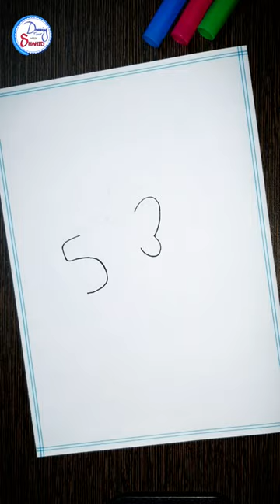Easy Lion Drawing || 53 = 🦁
Turn 53 Numbers into Lion.
Easy Lion Drawing.